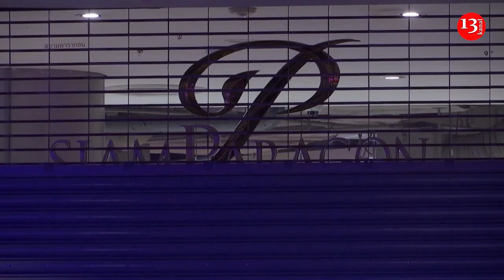Three dead in Thailand mall shooting, says emergency services